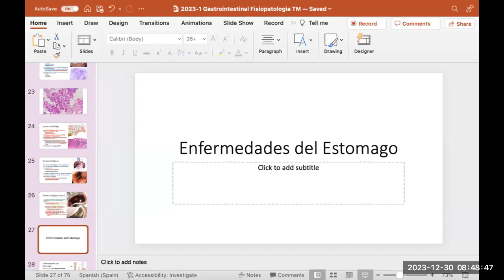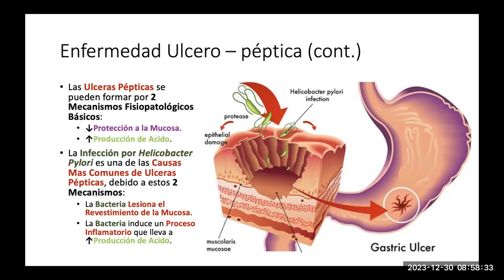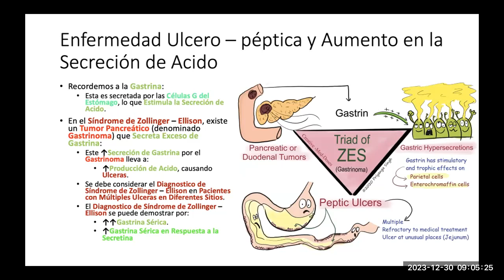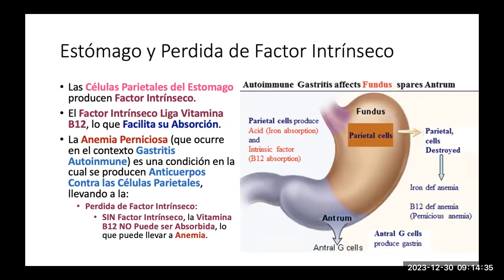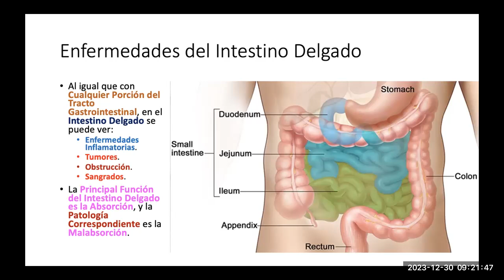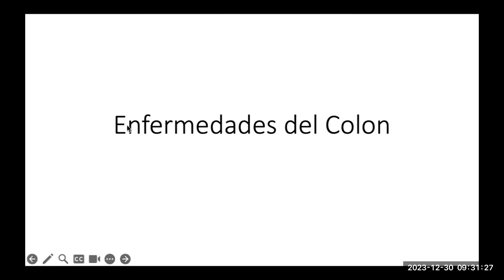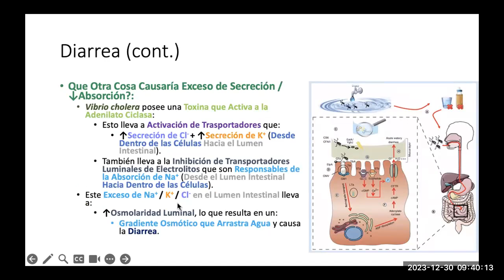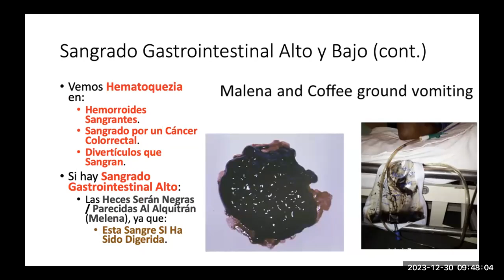2023 1 Gastrointestinal pt 2 Fisiopatologia